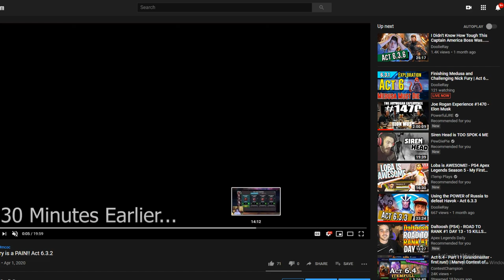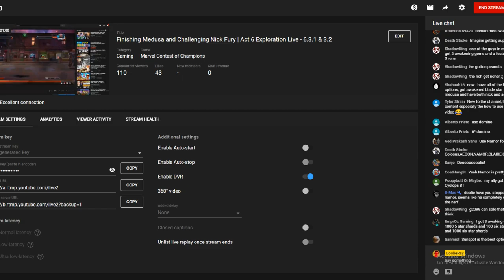Finishing Medusa and Challenging Nick Fury | Act 6 Exploration Live - 6.3.1 & 3.2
Let's get this bread